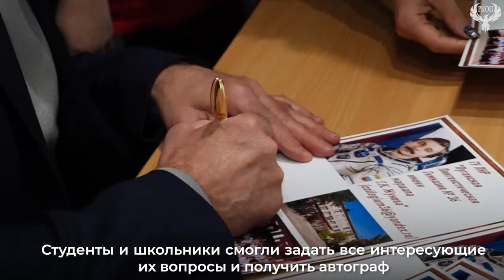Встреча летчика-космонавта Лазуткина А.И со студентами и школьниками / 11.01.2024